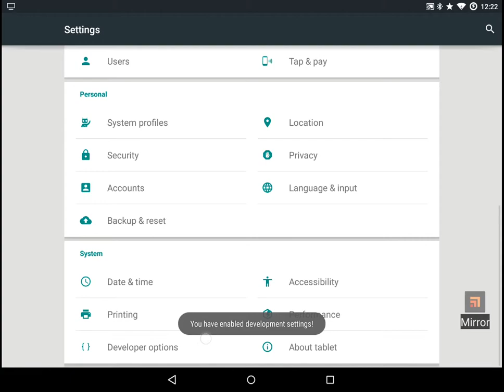Flappy Lollipop with slow animations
Doesn't really make it any easier, but it looks cool.